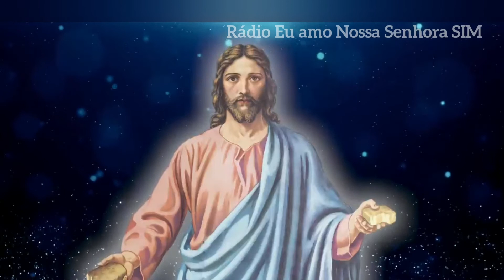Gotas de Esperança 💧💧💧Você tem medo de dizer Sim a Deus?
Sou o dono do Canal. Estou desempregado. Tenham misericórdia de mim. Não posso deixar a Rádio "morrer" e preciso de orações e doações aqui pra casa

Está tudo atrasado!
Me ajudem pela Misericórdia de Deus!

Vou deixar o meu PIX fiquem a vontade em ajudar. Não é obrigatório.

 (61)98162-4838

Grande beijo no seu coração.